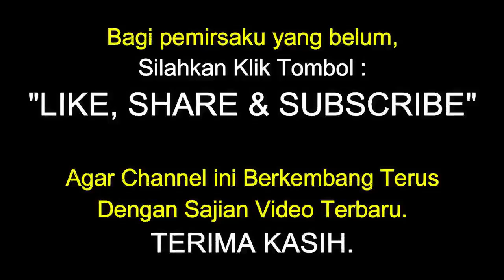Bahaya Besar Menanti 2 Unit Dump Truk Orange Muatan Berat Nyaris Tabrak Tembok Sakti Sitinjau Lauik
Trailer_Berjoget Sampai Malam
Tikungan_Menangis Teluk Sirih
Truk_Over dosis
Sopir_Trailer Mengganas
Truk_Rem Blong
Truk_Terseret Kebelakang ± 6 Meter